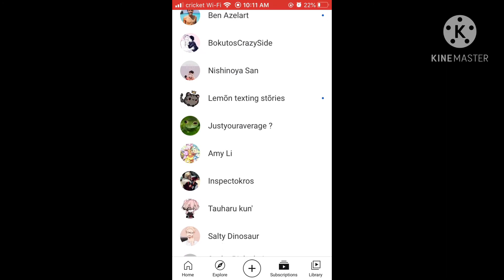(I do not know what to do for a tile have adventurous day OwO)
The video Amira me to do is coming soon 🤩